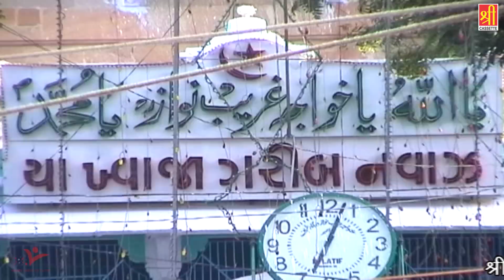Khwaja Garib Nawaz - Kab Loge Khabar Mori Khwaja - Gulam Habib Painter - Khwaja New Qawwali 2019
ख्वाजा जी की सबसे नई और बेहतरीन कव्वाली - Kab Loge Khabar Mori Khawaja - Gulam Habib Painter

70370_Tr4370
Video Name - Kab Loge Khabar Mori Khawaja
Album - Mere Dil Mein Base Hai Ali Ali
Singer - Gulam Habib Painter ( 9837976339 )

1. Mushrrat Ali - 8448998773